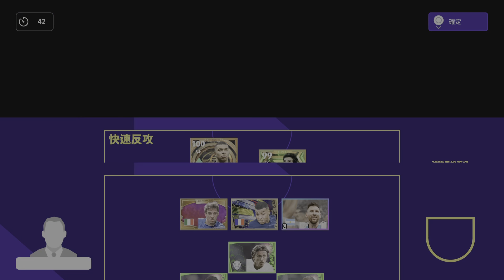eFootball 2023Vs Div 1 Won 2:1